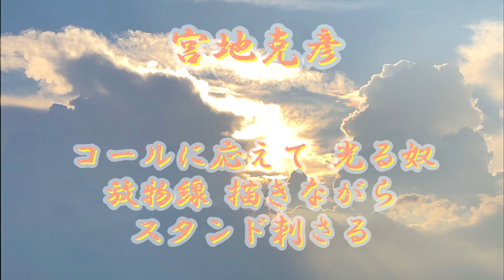キーを−5して渋い応援歌をもっと渋くしてみたPart4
いつまで続くかねえ...

そろそろ受験です。

夏休みですね！！！！